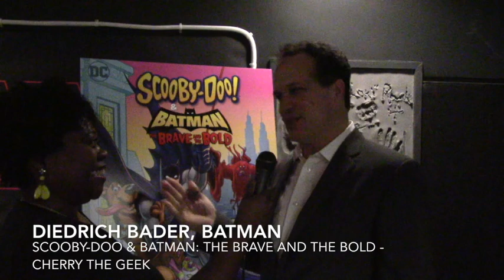Diedrich Bader interview Scooby-Doo & Batman: The Brave and the Bold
Exclusive interview with Diedrich Bader (Batman) at the world premier of Scooby-Doo & Batman: The Brave and the Bold before the release on Tuesday, January 9, 2018.